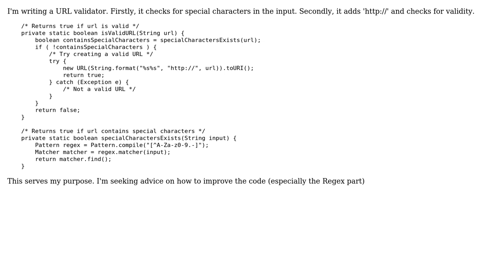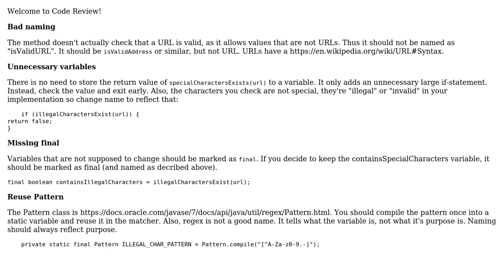Validate URL with Regex and java.net.URL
With thanks & praise to God, and with thanks to the many people who have made this project possible! | Content (except music & images) licensed under CC BY-SA | Music | Images & others | With thanks to user TorbenPutkonen user Rasela Don user Confettimaker and the Stack Exchange Network Trademarks are property of their respective owners. You are responsible for your own actions.